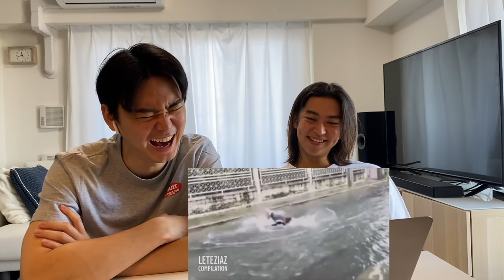BAGYO KA LANG, PINOY KAMI! What Filipinos Do During Typhoon!? Japanes Reaction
Japanese Reacts to bagyo ka lang pilipino kami! What Filipinos Do During Typhoon!?